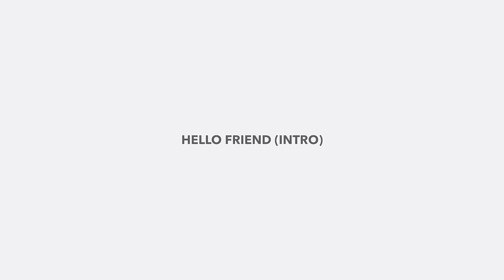"Hello Friend," "Hi Lo (feat GoldLink)," "Everywhere" & "FaLaLa" (Behind The Songs)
Chloe x Halle's debut album 'The Kids Are Alright 'is available now